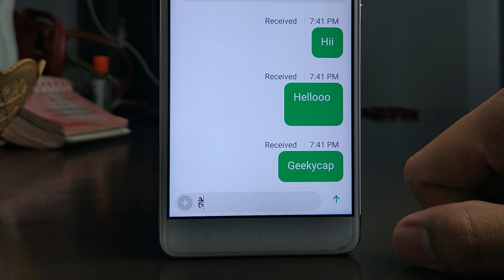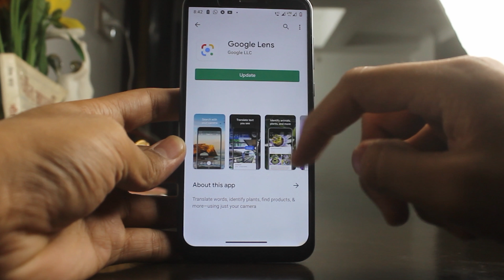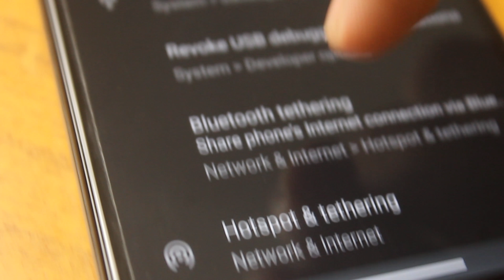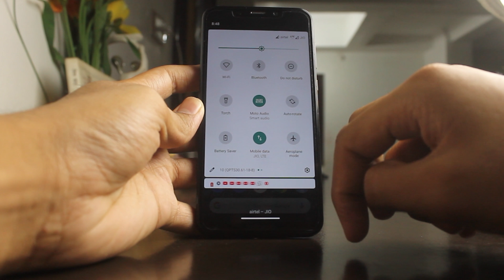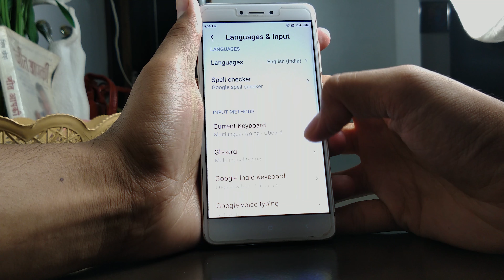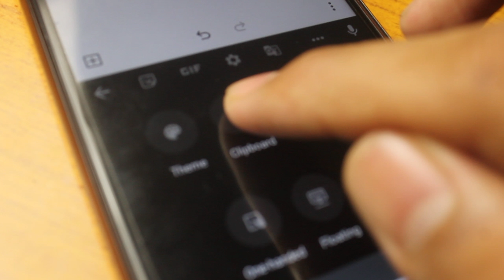TOP ANDROID HACKS AND TRICKS IF YOU KNOW YOU ARE A PRO ANDROID USER | MAKE LIFE EASY WITH ANDROID 😱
Hey in this video we are showing you how you can become a PRO android user by knowing these amazing hidden android tricks, features and hacks, DO WATCH FULL VIDEO TO KNOW MORE :-)